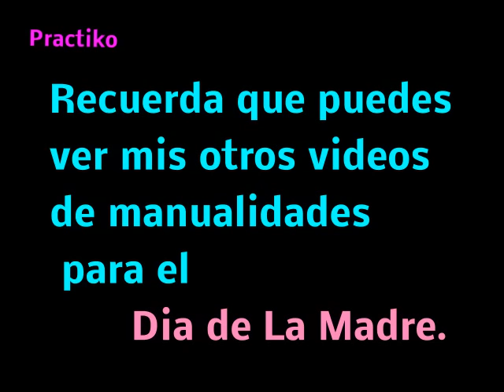COMO HACER REGALOS PARA MAMÁ MANUALIDAD FÁCIL DE HACER- PRACTIKO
HOLA AMIGOS❤️ HOY LES ENSEÑO COMO HACER REGALOS PARA MAMÁ, QUE SEAN MUY FÁCIL DE HACER. PARA ESTA MANUALIDAD NECESITAS BOTES DE VIDRIO RECICLADOS, ROSAS DE TELA, LISTONES PARA DECORAR. ESTE BOTE A PARTE DE REGALARLO EN EL DIA DE LAS MADRES, ELLAS LO PUEDEN REUTILIZAR DESPUES. YA SEA COMO DECORACIÓN, PARA GUARDAR  OBJETOS Y ACCESORIOS.